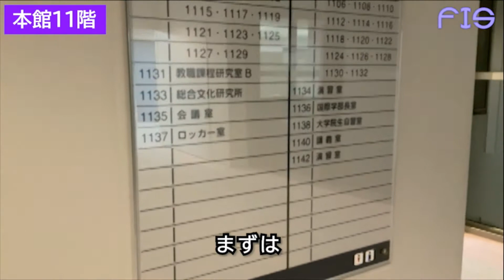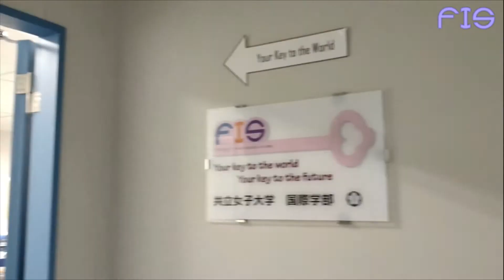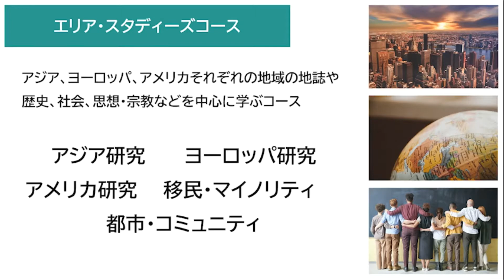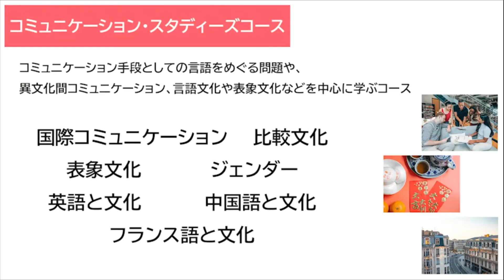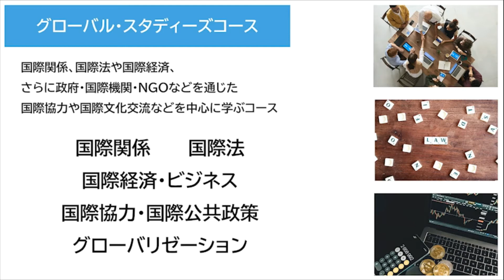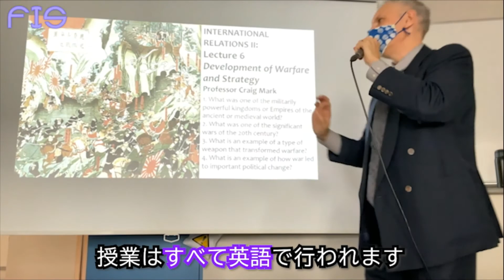国際学部紹介動画2022年度版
以下もぜひご覧ください！

動画内素材リンク
【音源】